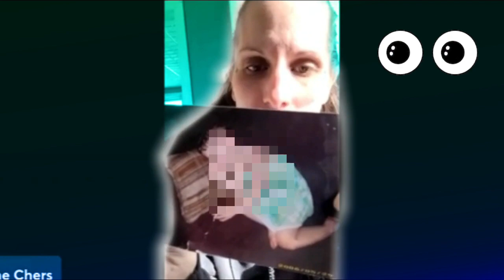Mr. Cher gets tattooed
Mark gets Mr. Cher tattooed on his shoulder done by Cher’s daughter who also tattooed her own leg.